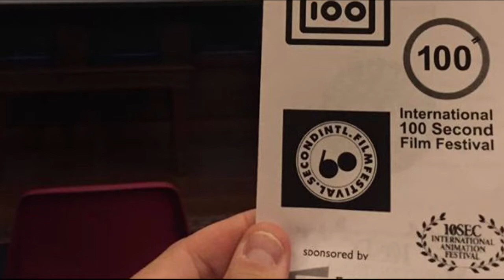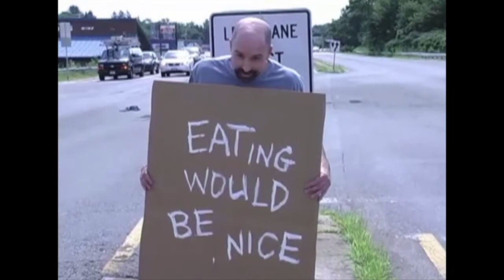100 Second Film Festival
Learn more about the Easton Community Access Television original event. How it came to be, the filmmakers who participate and the history of the 100 Second Film Festival